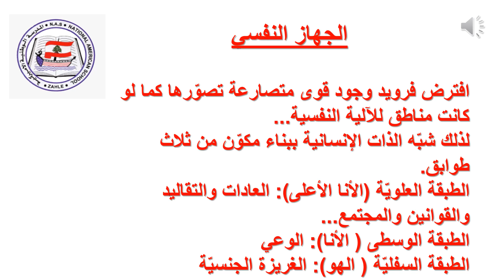Mr Aboud Zino فلسفة عامة الوعي واللاوعي 17 3 2020